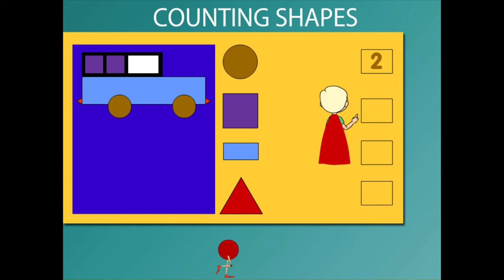Counting shapes U-4 class.1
TOPIC  : MATHS (Counting shapes )
CLASS : 1
 BY        :  DIGI NATURE